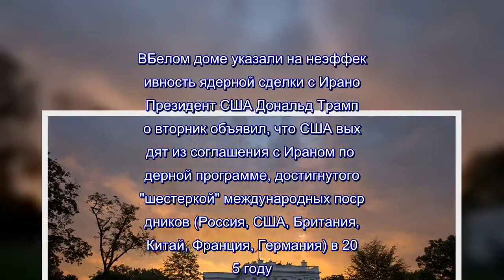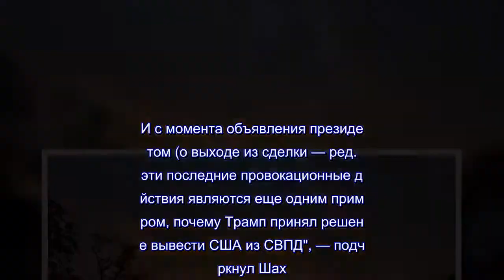В Белом доме указали на неэффективность ядерной сделки с Ираном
ВБелом доме указали на неэффективность ядерной сделки с Ираном  Президент США Дональд Трамп во вторник объявил, что США выходят из соглашения с Ираном по ядерной программе, достигнутого "шестеркой" международных посредников (Россия, США, Британия, Китай, Франция, Германия) в 2015 году.Кроме того, Трамп объявил о восстановлении всех санкций, действие которых было приостановлено как результат достигнутой сделки.По словам Шаха, цель переговоров с Ираном и КНДР похожа — предотвратить приобретение "неблагополучным режимом ядерного оружия".Однако, по его словам, сделка с Ираном была полна недостатков с самого начала."Она не остановила Иран от получения ядерного оружия в конечном итоге.Она не остановила Иран от поддержки терроризма во всем регионе и дестабилизирующей деятельности", — сказал представитель Белого дома."И это действие показывает, что Иран не является доверительным актором.Они занимаются дестабилизацией региона… и во время СВПД (Совместного всеобъемлющего плана действий по ядерной программе).И с момента объявления президентом (о выходе из сделки — ред.)эти последние провокационные действия являются еще одним примером, почему Трамп принял решение вывести США из СВПД", — подчеркнул Шах.